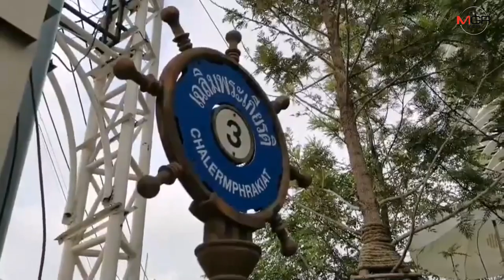มาจากไหน! พบชิ้นส่วนกรามล่างและฟันสัตว์นับพันชิ้นถูกกองทิ้งริมถนนพัทยาสาย 3